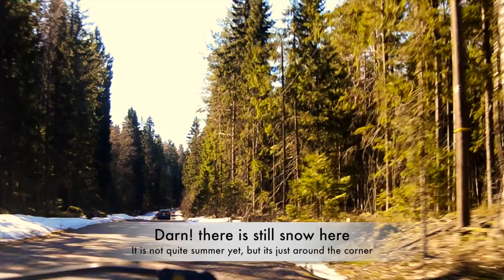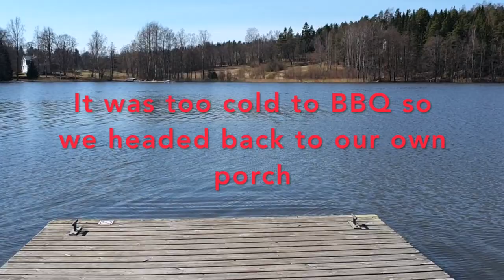Food and Travel | Road Trip to HASSELHOLMENS SIMSTRAND | Finland Travelogue | Barbecue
Summer is just around the corner, so we decided to visit a local lake not so far from Helsinki. It is situated close to Porvoo, a small beautiful town.